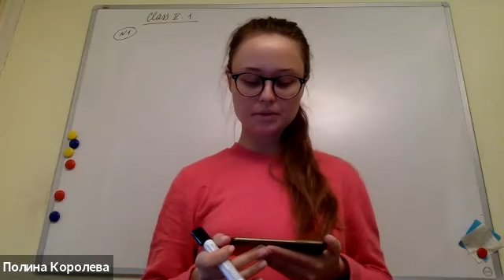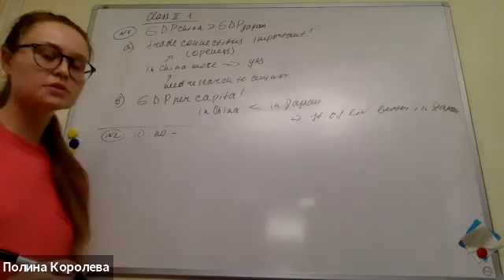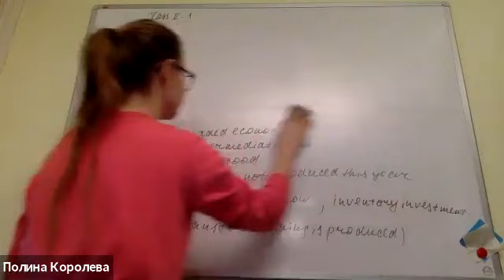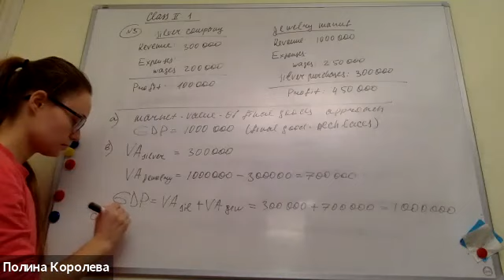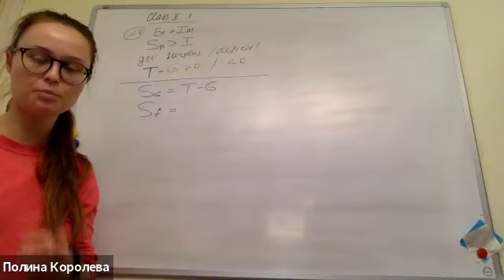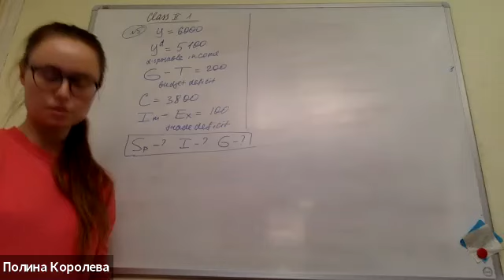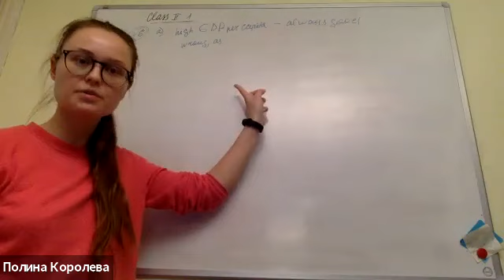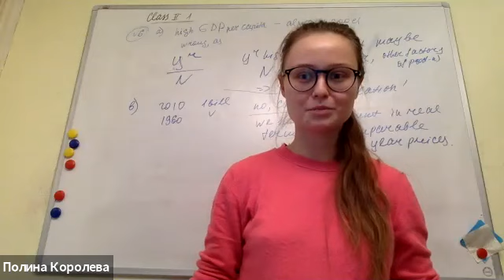Sem II 1